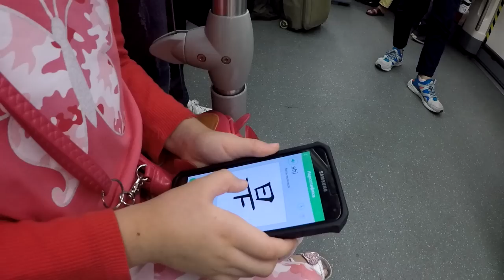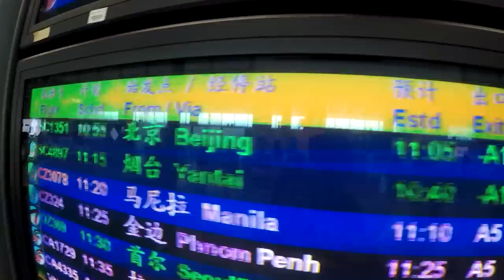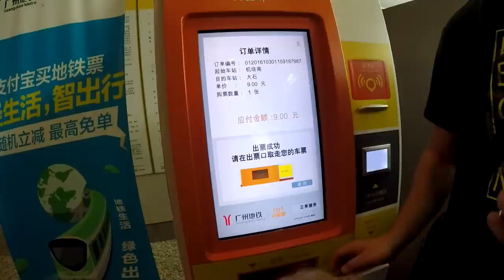Встречаем Тёщу в аэропорту Гуанчжоу. Первый взгляд на Китай. Открываем подарки с России.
Встречаем Тёщу в аэропорту Гуанчжоу. Первый взгляд на Китай. Открываем подарки с России..►СМОТРИТЕ ВИДЕО!